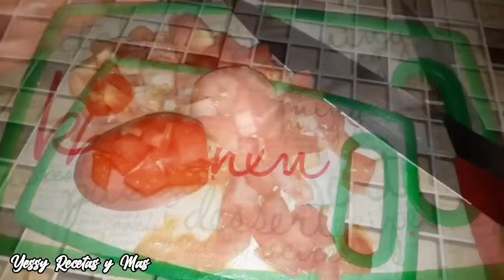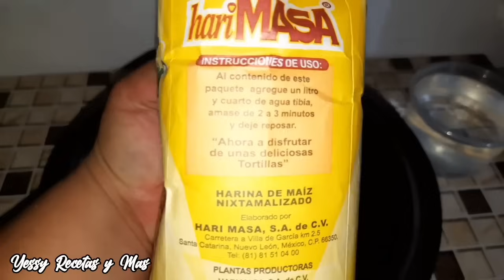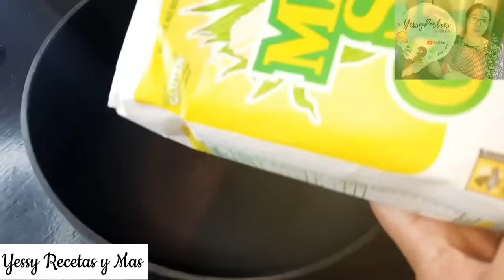6 DESAYUNOS FÁCILES Y RÁPIDOS/​⁠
Friends! Les dejo 6 recetas compiladas de Desayuno Fácil, este es el menú:
•3 ideas de Wraps
•Huevos Pobres
•Chilaquiles Rojos
•Torta de Huevo
•Gorditas de Chicharrón Prensado
•Gorditas de Huevo Verde
Espero que les sea útil. Gracias por su apoyo✨✨